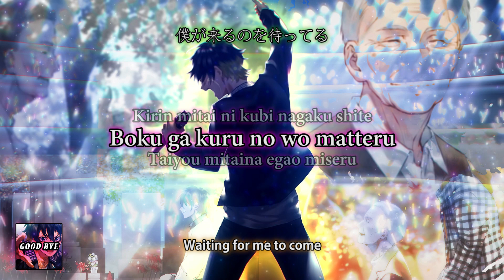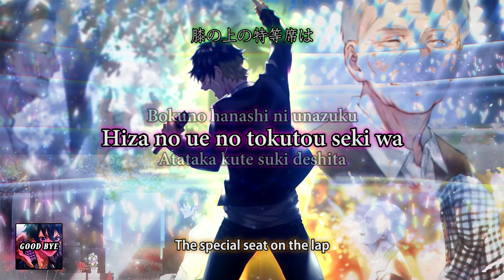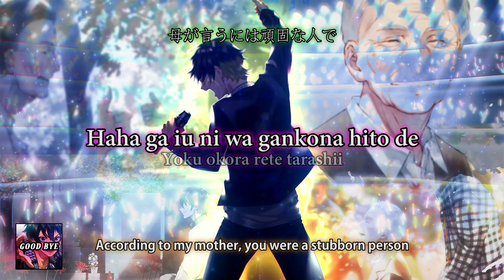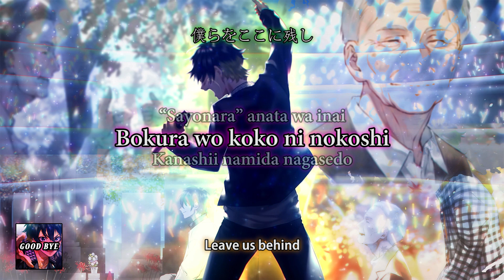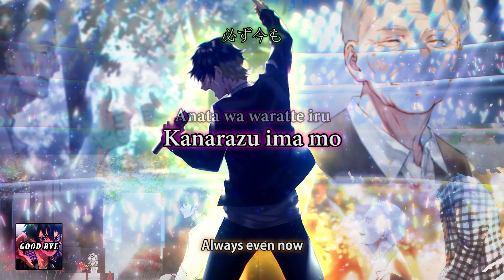[HoneyWorks Collection] GOOD BYE - Full Throttle4 (Vocal: Saitou Souba & Uchida Osuuma) I Lyrics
Another emotional music from HoneyWorks still make me want to create this video!

If you guys miss your family right now, don't hesitant calling !

I used my new method to make this video easy for you to sing the song, if there were any mistake, jus write down your comment so that i can make another one become better !

Song          : GOOD BYE
Artist        : Full Throttle4 (Vocal: Saitou Soma 斉藤壮馬 & Uchida Yuuma 内田雄馬) t. HoneyWorks
lyrics for you:
                              ~Romanji~

Asahi wa kanarazu nobori
Bokura wo otona ni suru
Kanashii namida nagasedo
Anata wa waratte iru

Kirin mitai ni kubi nagaku shite
Boku ga kuru no wo matteru
Taiyou mitaina egao miseru
Anata wa shin'yuu deshita

Shiwashiwa no te de atama wo nadete
Bokuno hanashi ni unazuku
Hiza no ue no tokutou seki wa
Atataka kute suki deshita

Shidaini anata no
Se wo nuki ayun deta

Kanashii namida nagasedo
Kanarazu ima mo

Haha ga iu ni wa gankona hito de
Yoku okora rete tarashii
Dareni demo yasashii anata no
Himitsu wo shireta ki ga shita

Itsuno manika fueteta shiraga wa
Kazoe rarenaku natteta
Hosoku natta anata no sugata
Miru no ga sukoshi iyadatta

Shigoto wo iiwake ni
Mata ne to hanare teta

Anata wa saiai no hito
Egao de miokutteta
Nikki ni kaka reta kotoba
`Mattete, sugu ikukara'
Namida mo misezu

“Atarimae” wo kowashite
Totsuzen sonohi wa yattekita
Wakatteta hazunanoni

“Sayonara” anata wa inai
Bokura wo koko ni nokoshi
Kanashii namida nagasedo
Kanarazu ima mo

                              ~Kanji~

朝日は必ず昇り
僕らを大人にする
悲しい涙流せど
あなたは笑っている

キリンみたいに首長くして
僕が来るのを待ってる
太陽みたいな笑顔見せる
あなたは親友でした

シワシワの手で頭を撫でて
僕の話に頷く
膝の上の特等席は
暖かくて好きでした

次第にあなたの
背を抜き歩んでた

朝日は必ず昇り
悲しい涙流せど
必ず今も

母が言うには頑固な人で
よく怒られてたらしい
誰にでも優しいあなたの
秘密を知れた気がした

いつの間にか増えてた白髪は
数えられなくなってた
細くなったあなたの姿
見るのが少し嫌だった

仕事を言い訳に
またねと離れてた

あなたは最愛の人
笑顔で見送ってた
日記に書かれた言葉
｢待ってて、すぐ行くから｣
涙も見せず

“当たり前”を壊して
突然その日はやってきた
分かってたはずなのに

“さよなら”あなたはいない
僕らをここに残し
悲しい涙流せど
必ず今も
Always even now

*Copyright*
I do not own ANY rights to any of the music or footage we share, if you have a problem with our way of promotion, send me an email Email: I will take the content down